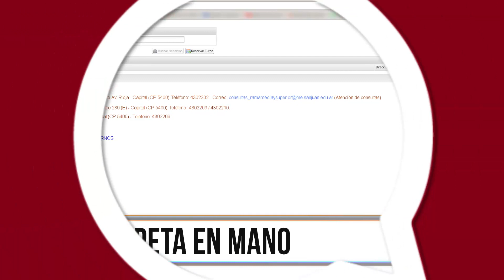Más seguridad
“San Juan en Noticias del día 21 de Septiembre edición tarde“

· Iluminados
· A conciencia
· Carpeta en mano